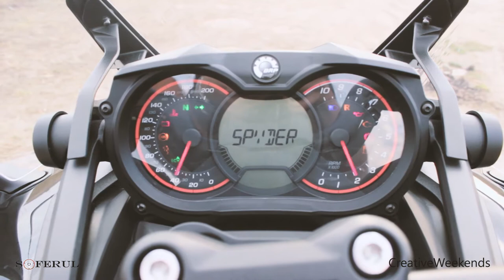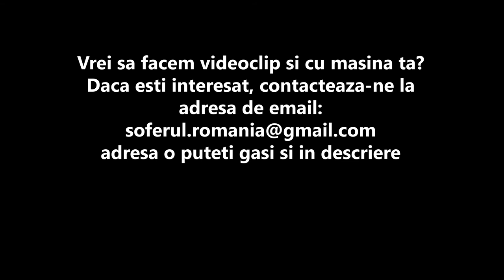Review - BRP Can Am Spyder F3H